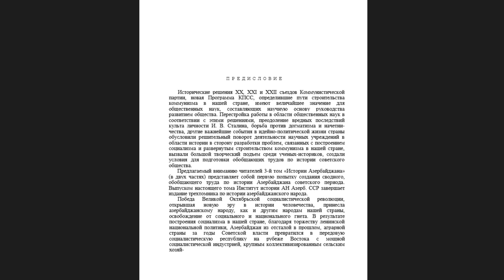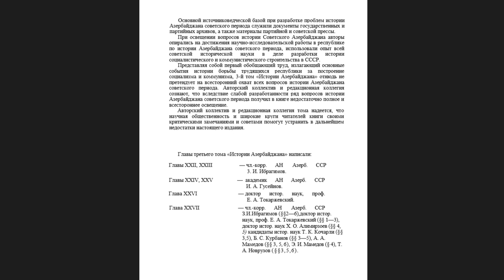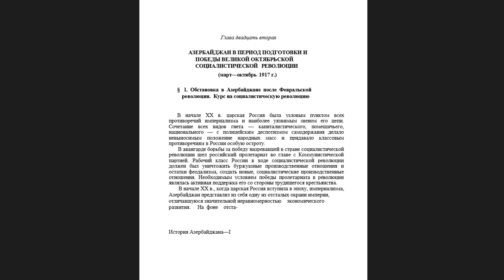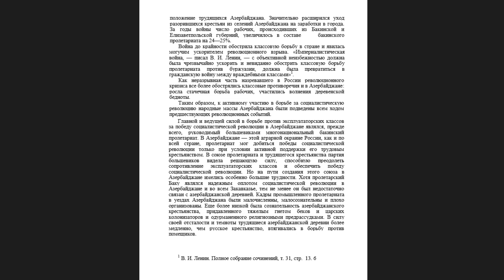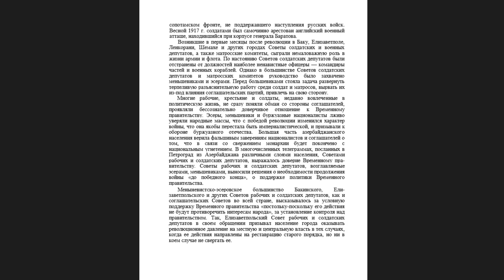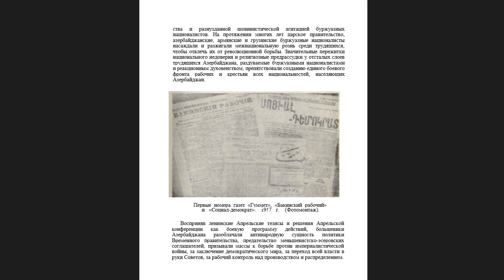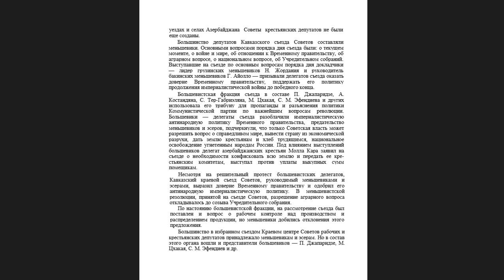История Азербайджана. Том 3. Книга 1. Часть 1.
Многоуважаемые посетители!
Видеокнига "История Азербайджана. Том 3. Книга 1." состоит из 12-и частей. Части 2 - 11 - с ограниченным доступом.
Порядок просмотра материала с ограниченным доступом.
2. Произвести добровольное вознаграждение в любом размере исходя из вашего безмерного великодушия и неограниченной щедрости.
3. Переслать на почту или наименование Вашего канала, название нужного видеофайла (видеокниги) или плэйлиста, а также детали (дату, время, сумму, платежную систему) Вашего добровольного чистосердечного вклада в развитие канала, осуществленного на одну из платежных систем, представленных ниже

ID Bank (USD) Armenia
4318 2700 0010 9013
ID Bank (RUR) Armenia
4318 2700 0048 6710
ID Bank (AMD) Armenia
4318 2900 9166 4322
Банковский счет в ID Bank: 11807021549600 (AMD)
Банковский счет в ID Bank: 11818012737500 (RUR)
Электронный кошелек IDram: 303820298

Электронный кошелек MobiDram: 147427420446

Электронный кошелек EasyWallet (AMD): 1115289

Электронный кошелек TelcellWallet (AMD):  85759573

Сбербанк Россия. Карта "МИР" (RUR)
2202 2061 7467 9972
Электронный кошелек Ю-Money (RUR): 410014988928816

Электронный кошелек WebMoney Keeper:
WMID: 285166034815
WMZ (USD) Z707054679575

Электронный кошелек Skrill (USD): 75045093

Электронный кошелек PAYEER (USD) (RUR) (EUR): P26382146

4. Предоставление доступа к видеоматериалу в ближайшие 24 часа.

Спасибо за поддержку и понимание!

P. S. Вас ожидают много раритетных и библиографических редкостей!